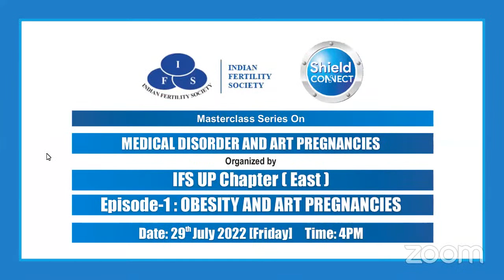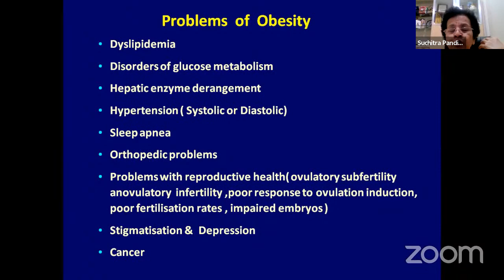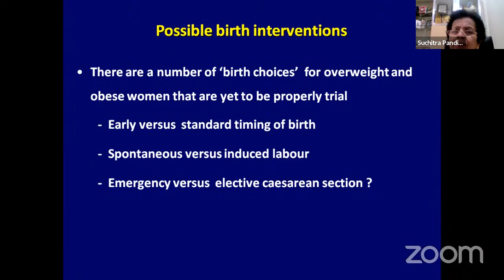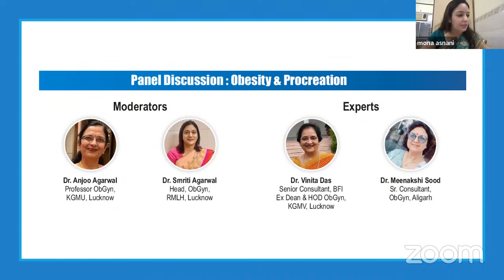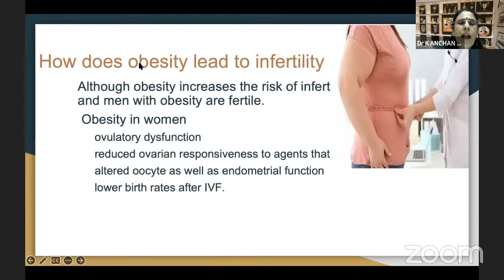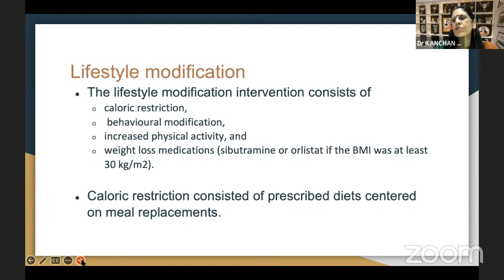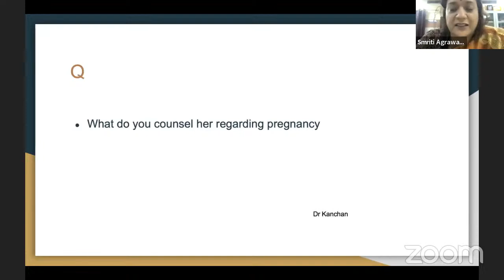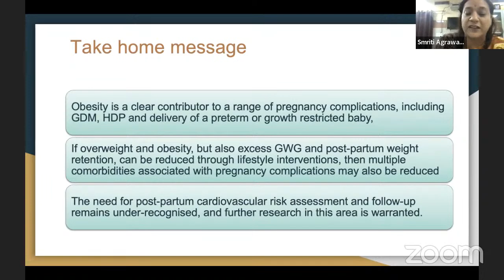Episode-1 : OBESITY AND ART PREGNANCIES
Masterclass Series On MEDICAL DISORDER AND ART PREGNANCIES Organized by IFS UP Chapter ( East ) | Episode-1 : OBESITY AND ART PREGNANCIES Webinar is scheduled on 29th July 2022 with support of Shield Connect.